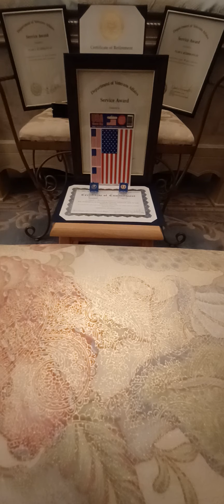HAPPY RETIREMENT!ОЦЕНКА 25 ЛЕТ ТРУДОВОЙ ДЕЯТЕЛЬНОСТИ:В СССР🇨🇳-ЛИШЕНИЕ КРЫШИ НАД ГОЛОВОЙ-✖️,В США-🇺🇸🔝